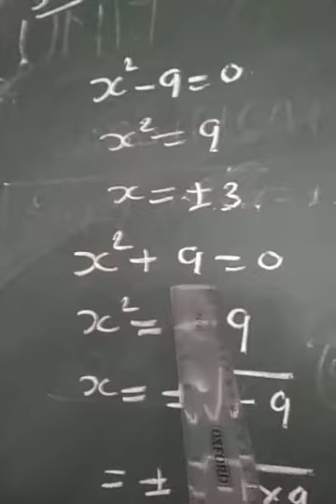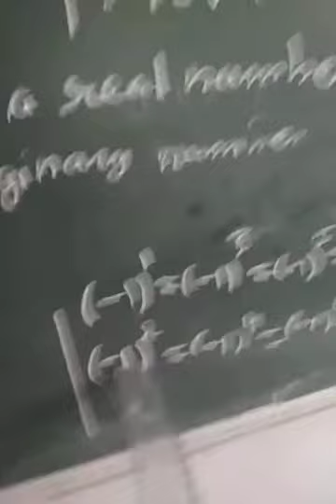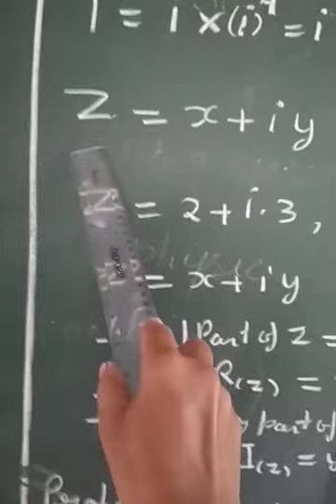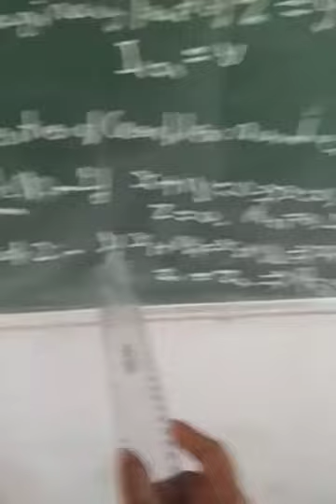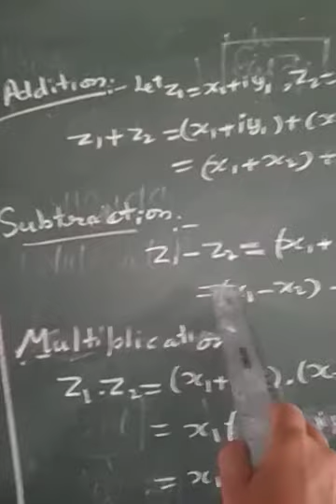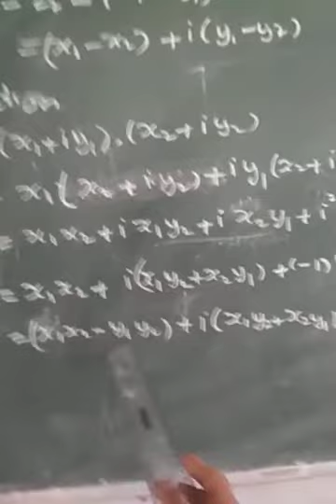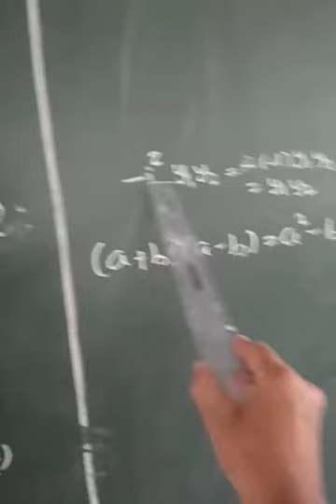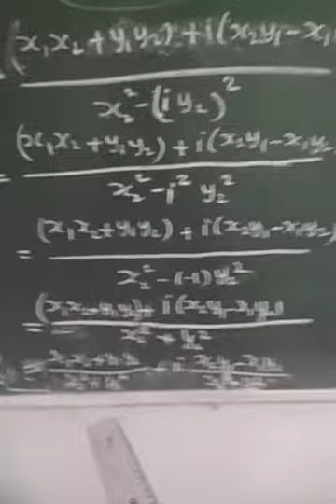Complex numbers 2.1addition, subtraction, multiplication, division 1001 RENU VERMA GWPC Ajmer